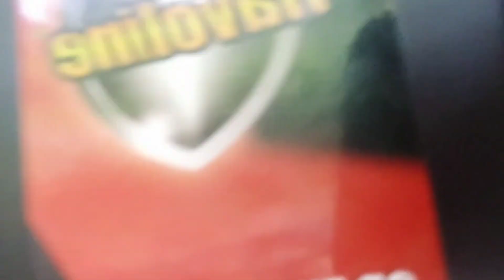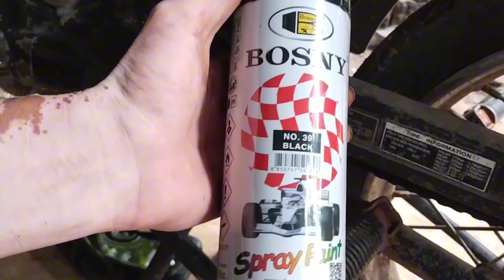DIY CHANGE OIL 😂😂😂